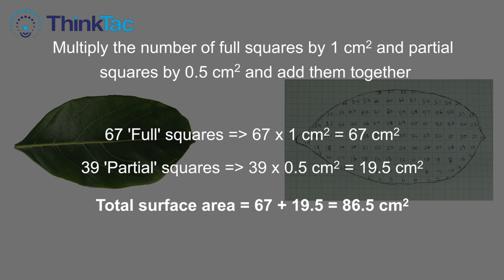Measure - Leaf Area | TAC Video | ThinkTac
A simple, effective and enjoyable way to measure the area of irregular shapes, such as leaves, by tracing out the shape on a graph paper.